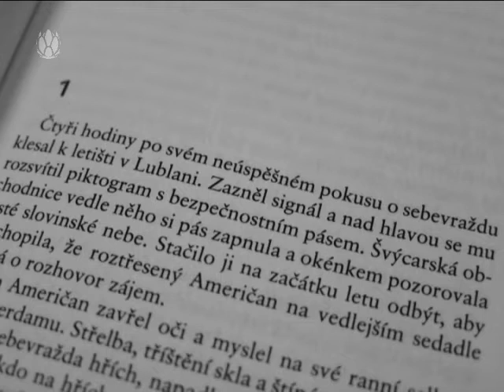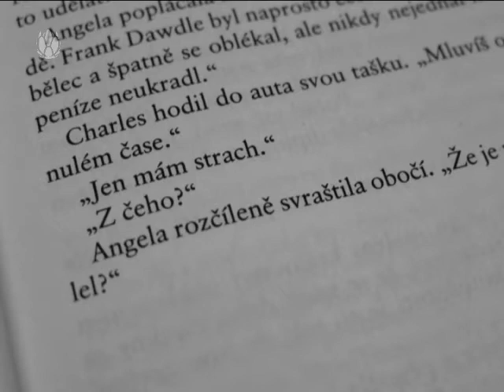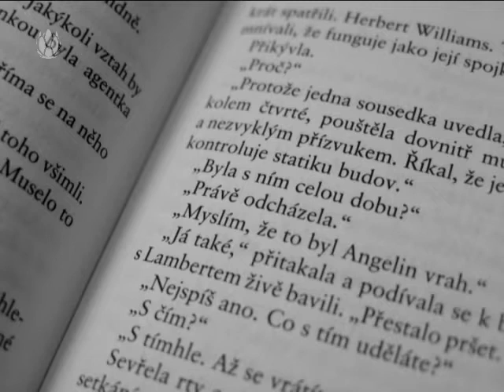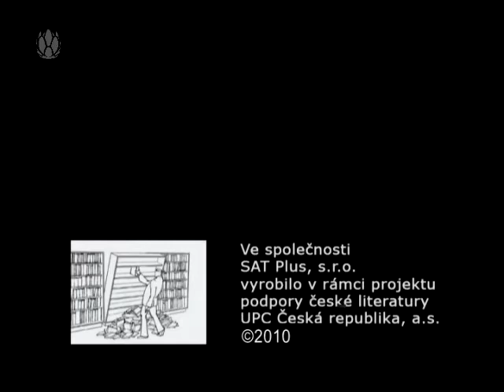3 minuty s ... Jiří Balek - Turista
Milo Weaver, bývalý „turista" -- tajný agent CIA bez domova a bez totožnosti -- zanechal práce v terénu a stal se úředníkem v centrále Ústřední zpravodajské služby v New Yorku. Usadil se, pořídil si rodinu a byt v Brooklynu a pokouší se zapomenout na svou ne právě výstavní minulost. Jednoho dne je však náhodou zatčen nebezpečný nájemný vrah přezdívaný Tygr, jehož dopadením byl Weaver kdysi pověřen. Po promluvě s ním Weaverovi nezbude než vrátit se k „turistice" a jednou provždy se vyrovnat s tou částí svého života, která ho pojí se světem ovládaným přetvářkou, intrikami a všudypřítomnou paranoiou, řídící se heslem „nikdy nikomu nevěř". Vynikající špionážní thriller, jehož filmovou podobu se chystá zrealizovat George Clooney.